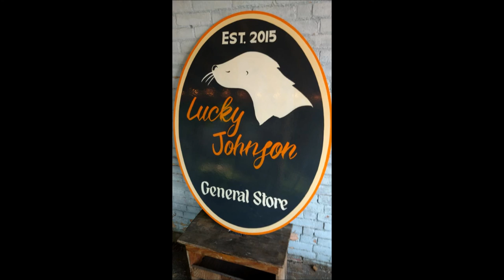I'll fly away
Albert Brumley's "I'll Fly Away performed by Heather Berry Mabe along with Gina Clowes  at Lucky Johnson's in Wardensville, WV. Gina Clowes is an awesome banjo player with Chris Jones and the Night Drivers and also the all-girl-bluegrass band "Ragtime Annie."  Gina is from Winchester, VA, Heather was raised in Stuart's Draft, VA - together making a little Shenandoah Valley music.